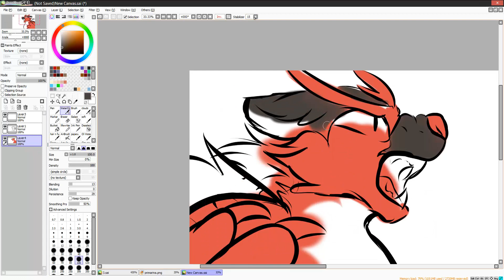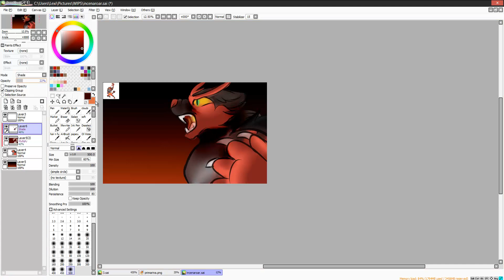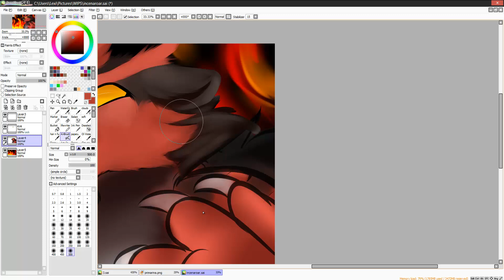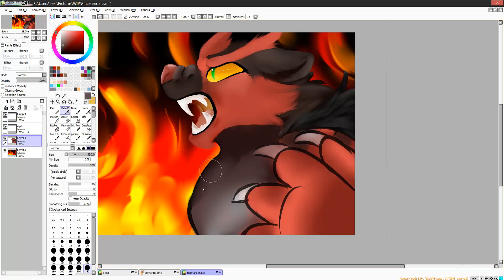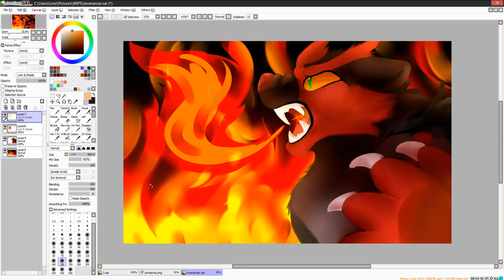Incineroar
Since I did primarina, I thought I'd do another one. hopefully I have the motivation to do decidueye as well

Intro thanks to Velosofy: if you need an easy to edit, free intro I really reccommend you check them out!